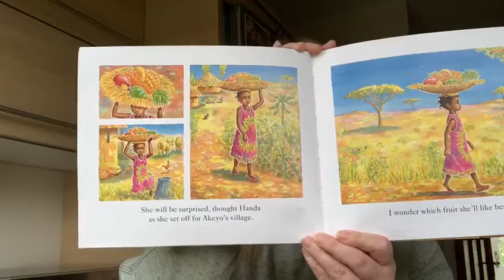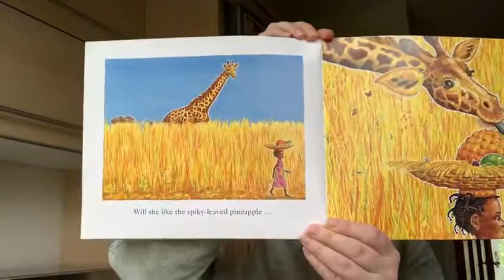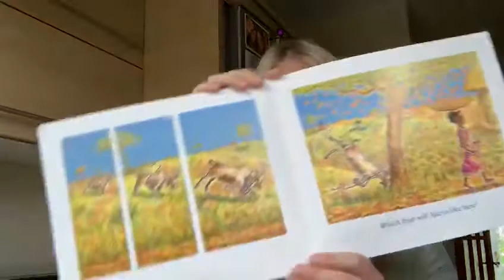A story with Mrs Glazer